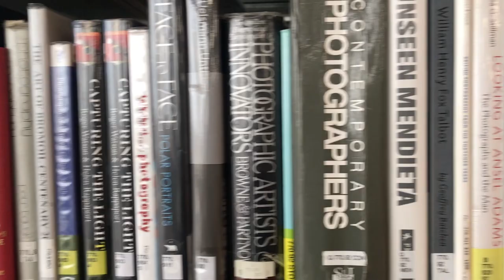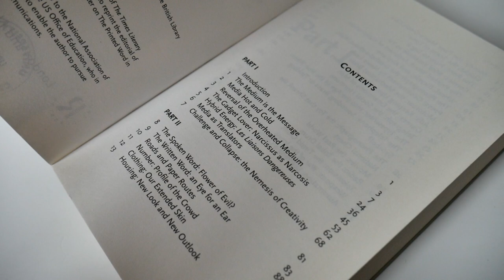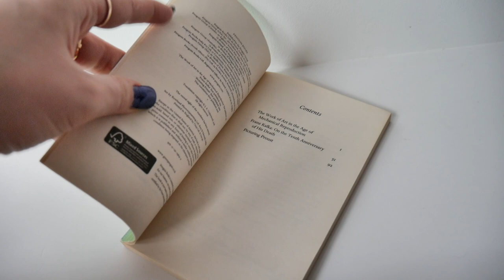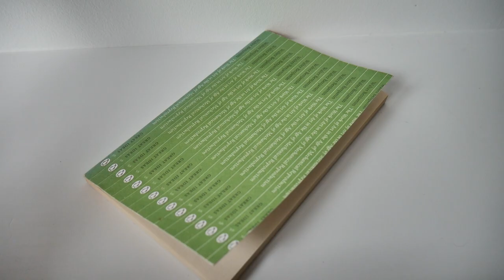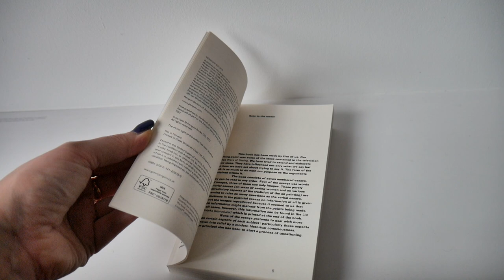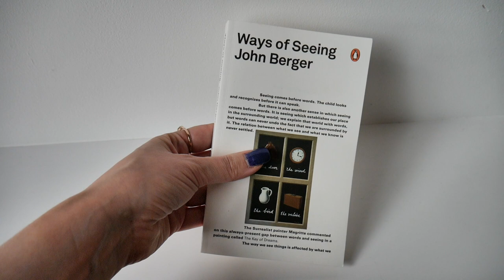Best Books for Art Lovers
✨ DESCRIPTION & LINKS DOWN BELOW ✨

I like a good listicle and this month I have decided to write about some of the most important art related books you should read. Written in the previous century, they have been massively influential for artists, art historians and art theorists. Some of them have been almost prophetic and feel relevant to this day. These books influenced not only art history but also architectural theory, cultural studies and media theory.  They don't always are concerned directly with art, but comment on the development of technology and mass media so important for the art in 20th and 21st centuries.

1. Marshall McLuhan, The Medium is the Message (1967)
2. Walter Benjamin, The Work of Art in the Age of Mechanical Reproduction (1936)
3. John Berger, Ways of Seeing (1972)
4. Susan Sontag, On Photography (1977)
5. EH Gombrich, The Story of Art

My filming equipment:
Panasonic DMC-G7MEB-K Lumix G 4K Compact System Camera